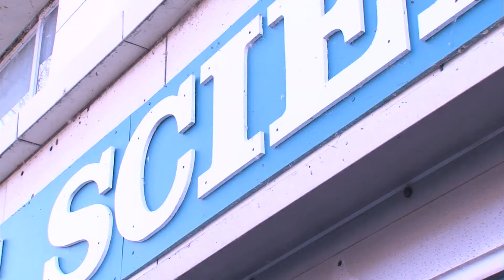Headwaters Science Center Considering Pamida Building - Lakeland News at Ten - February 15, 2012.m4v